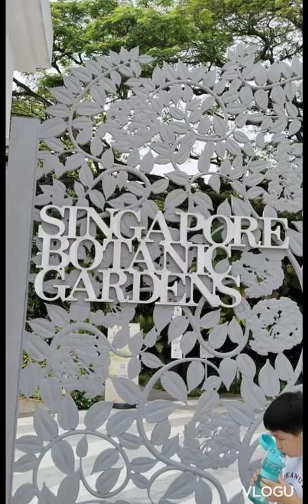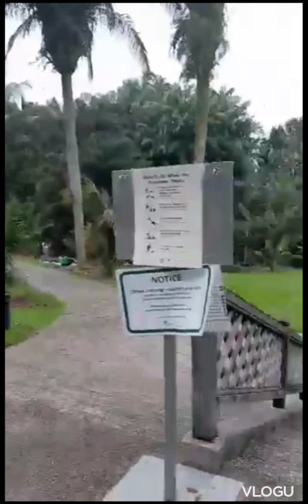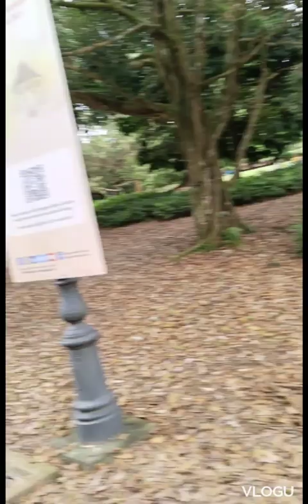Part 1, Botanic Garden Singapore. Ang Ganda Ng view Dito sa botanic mga orchids.